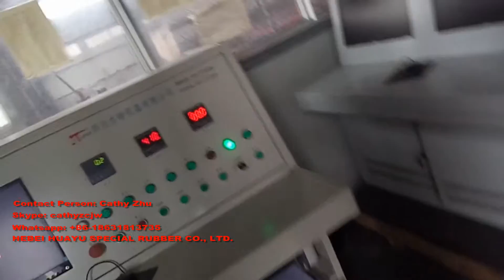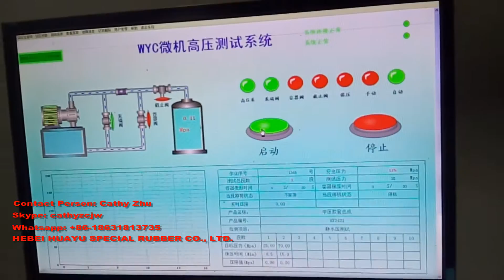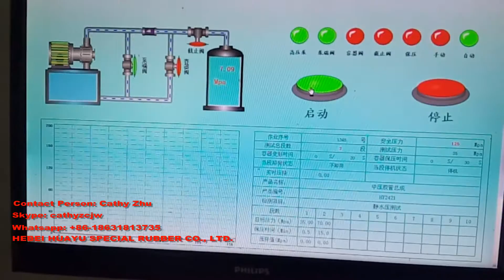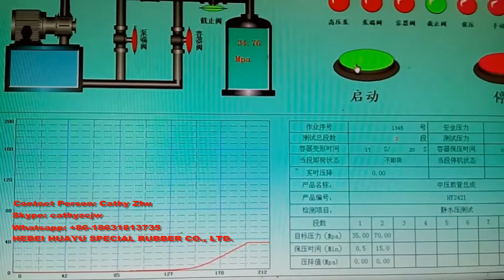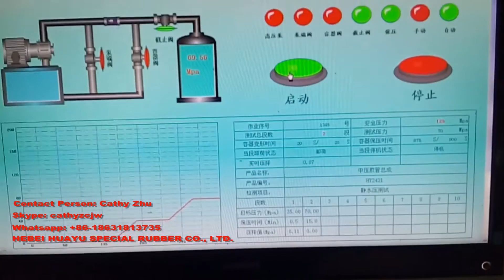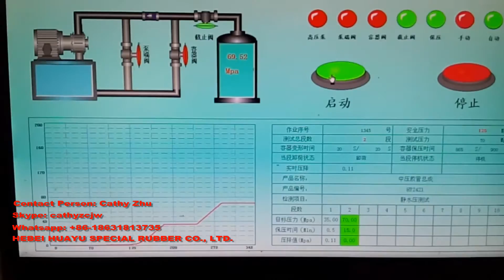Drilling Hose Pressure Testing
This video is about the drilling hose pressure testing. In the video, we can see that drilling hose can bear the pressure of 35MPa for 0.5 min and 70MPa for 15 min. So the video shows that drilling hose can work well in the high pressure.